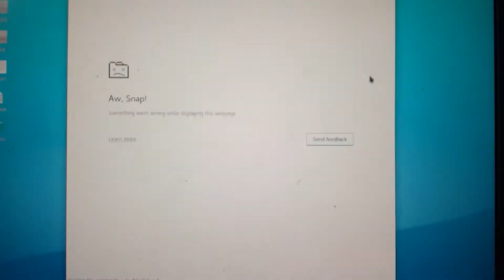Roseburg Oregon Mexico Border Wall Prototype. America Bro. Contracts.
I disagree with a wall but get that money son. Freedom.

Roseburg World War II vet builds prototype border wall in his yard